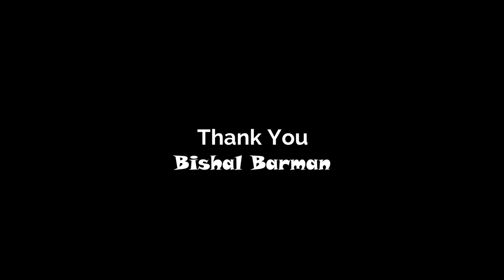My Andaman Trip || The emerald Island of India || Cinematic + trailer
Andaman and Nicobar Islands is a union territory of India consisting of 572 islands, of which 38 are inhabited, at the juncture of the Bay of Bengal and the Andaman Sea.
The territory is about 150 km (93 mi) north of Aceh in Indonesia and separated from Thailand and Myanmar by the Andaman Sea. It comprises two island groups, the Andaman Islands (partly) and the Nicobar Islands, separated by the 150 km wide Ten Degree Channel (on the 10°N parallel), with the Andaman islands to the north of this latitude, and the Nicobar islands to the south (or by 179 km). The Andaman Sea lies to the east and the Bay of Bengal to the west.

The territory's capital is the city of Port Blair. The total land area of the islands is approximately 8,249 km2 (3,185 sq mi). The territory is divided into three districts: the Nicobar District with Car Nicobar as its capital, the South Andaman district with Port Blair as its capital and the North and Middle Andaman district with Mayabunder as its capital.

The islands host the Andaman and Nicobar Command, the only tri-service geographical command of the Indian Armed Forces.

The Andaman Islands are also home to the Sentinelese people, an uncontacted tribe. The Sentinelese might be the only people currently known to not have reached further than a Paleolithic level of technology,however, this is disputed, as evidence of metalwork was found on their island.